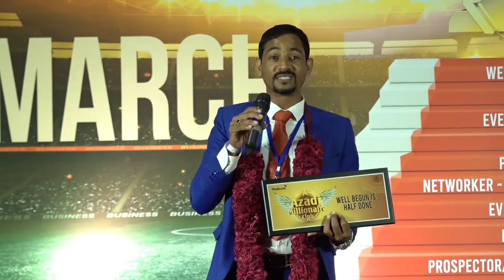मिलिए Govind Raj जी | Modicare